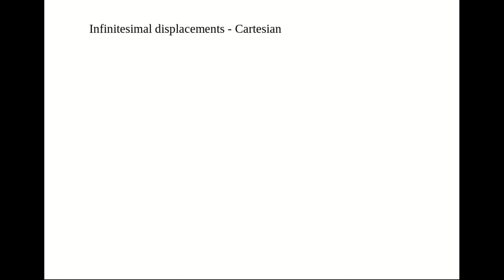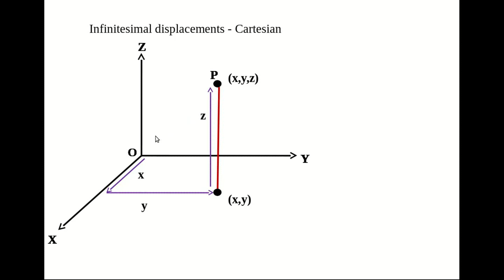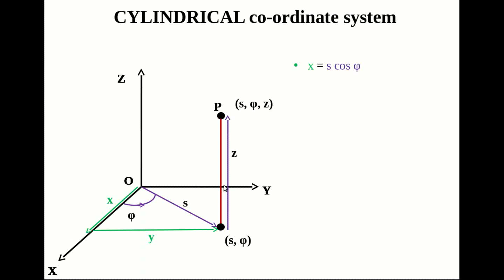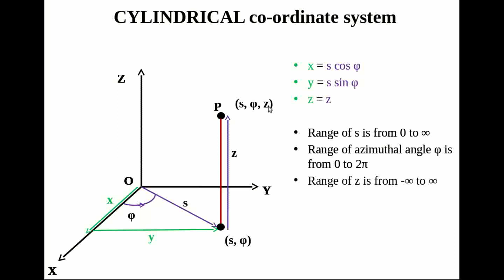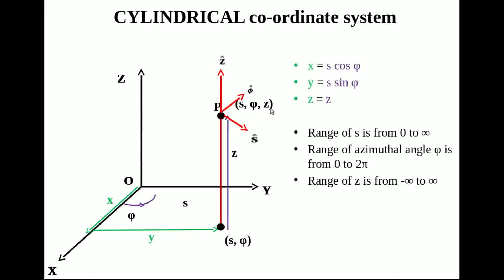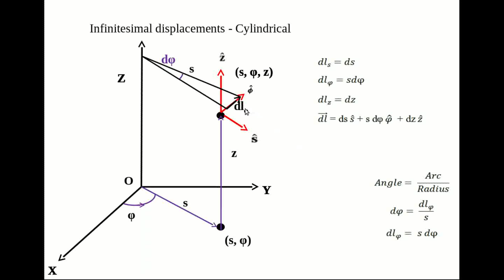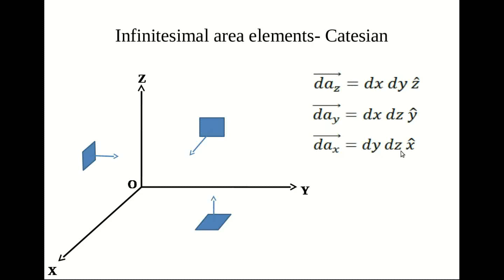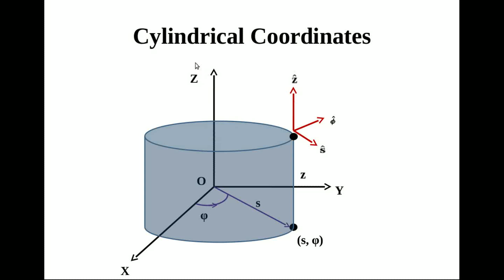Lecture 4 (Part I)- Cartesian and Cylindrical co-ordinates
This video is based on Calicut University syllabus of Third Semester B.Sc. Physics (P2 Sem 3 - Lecture 4 Part I)